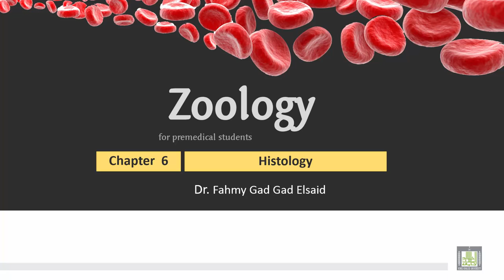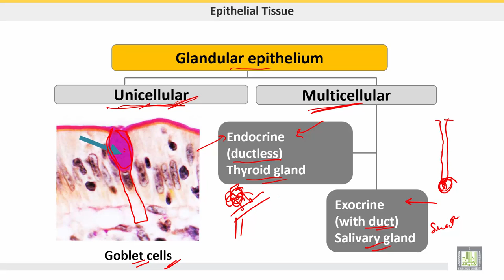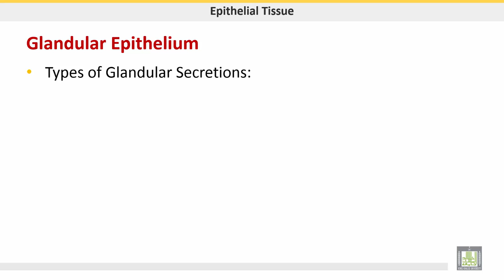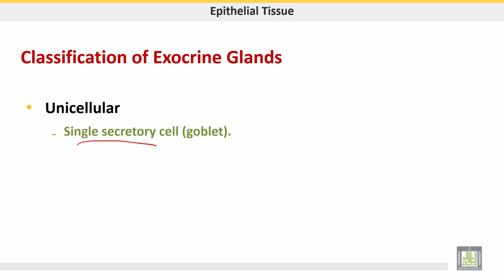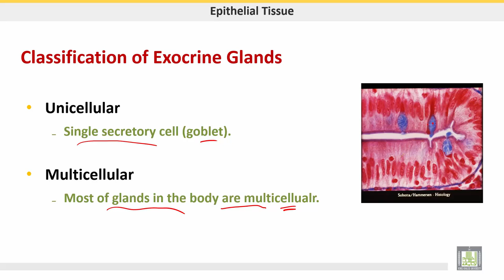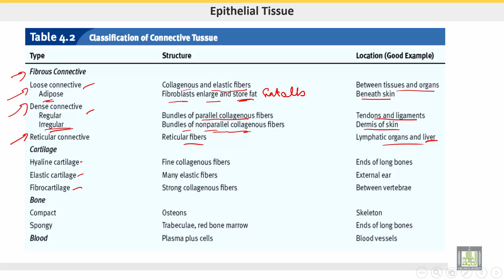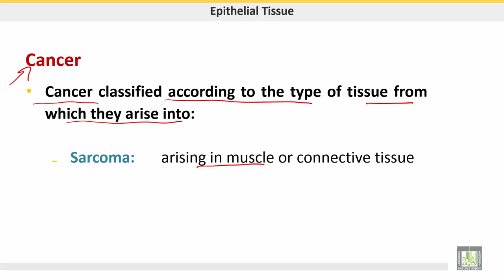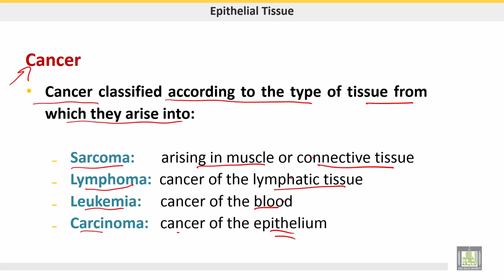علم الحيوان Zoology | الوحدة 6 | Glandular Epithelium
الدرس 15 : Glandular Epithelium
Types of Glandular